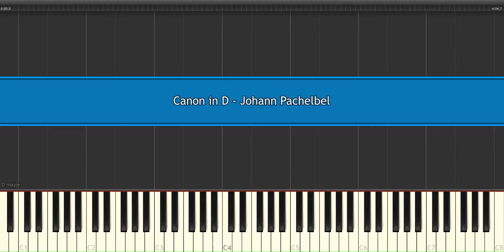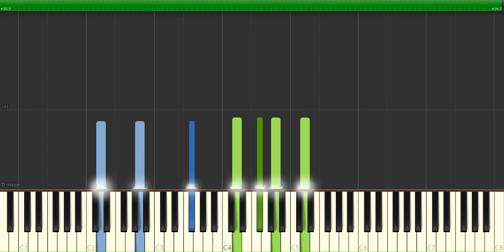Canon in D - Johann Pachelbel - Very easy and simple piano tutorial synthesia planetcover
Canon in D - Johann Pachelbel - Very easy and simple piano tutorial synthesia planetcover 2018